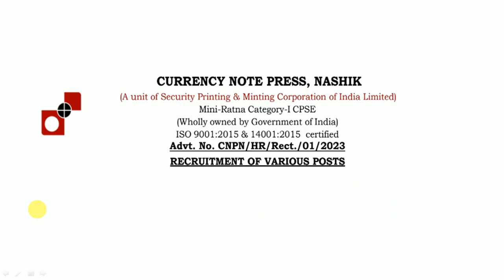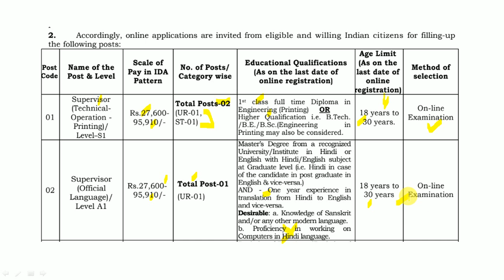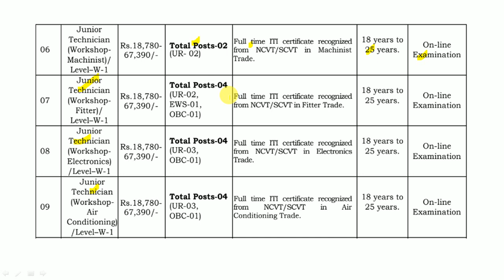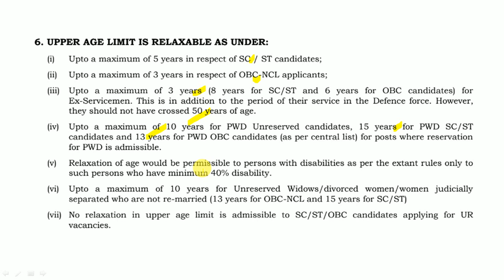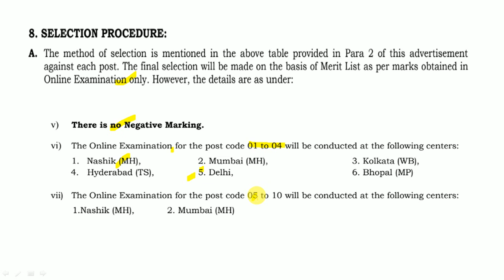चलन नोट मुद्रणालय नाशिक | विविध पदांसाठी भरती जाहिरात प्रसिद्ध | वेतन: 18,780-67,390/-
चलन नोट मुद्रणालय नाशिक (CNP Nashik) यांच्यामार्फत भरतीची जाहिराती प्रसिद्ध होण्यास सुरुवात झालेली आहे. याबाबतची माहिती या ठिकाणी देण्यात आलेली आहे.

Logical Reasoning
1. A Modern Approach to Verbal & Non-Verbal Reasoning (2 Colour Edition)
2. A Modern Approach to Logical Reasoning (2 Colour Edition)
3. A New Approach to REASONING Verbal & Non-Verbal

Quantitative Aptitude
1. Quantitative Aptitude for Competitive Examinations
2. Quantitative Aptitude Fully Solved Book in English By Dr. R S Aggarwal for All Competitive Exams
3. Wiley's Quantitative Aptitude

General Knowledge
1. General Knowledge 2021
2. LUCENT'S GENERAL KNOWLEDGE

MPSC Books :
1. Tatyancha Thokla
2. Lokseva 21000+ MPSC Prashnasanch
3. Lokseva MPSC
4. DNYANADEEP ACADEMY MPSC